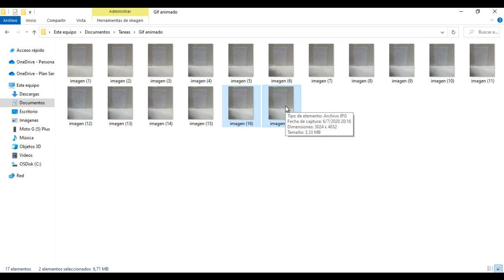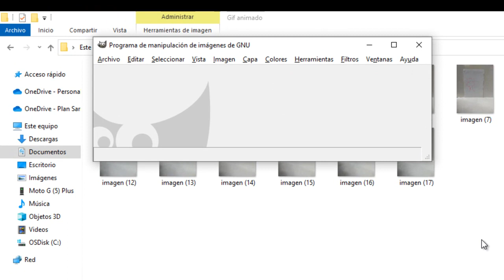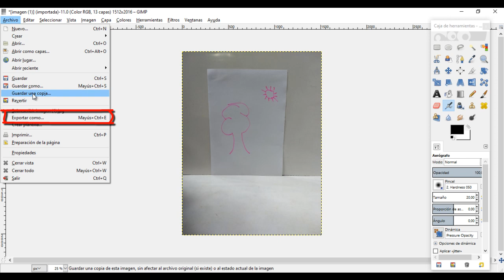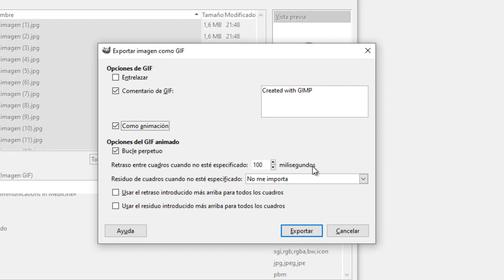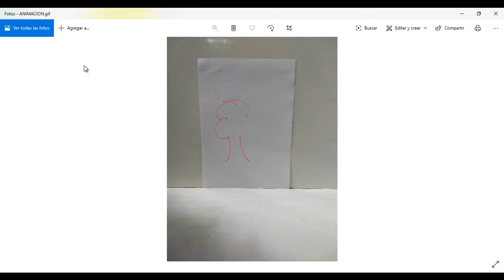Crear un Gif Animado en GIMP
Este video permite visualizar como realizar un Gif animado con GIMP. Aportes de la comunidad